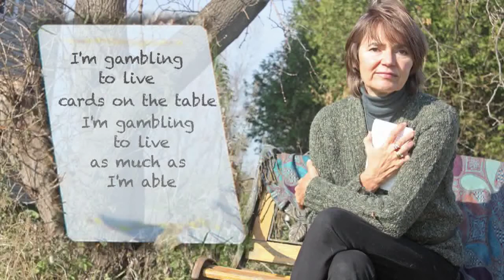New Country Music Singles. CARDS ON THE TABLE. Watch New Country Music Videos. Free Lyrics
For great new country music singles, listen to CARDS ON THE TABLE. And click here for FREE lyrics to new country music songs like this one:

Or just enjoy and watch country music videos.

Words to country music - so important. And fantastic when you can get free country music lyrics, free new country song lyrics in a beautiful ebook. Plus there's this free online country music video.

What's the song about? Like lots of country songs, it's about living, in this case ...

Cards on the Table.

not cards close to the chest
not doing my best
to hide the cards in my hands
scared you'll hurt if you can

not easy
but whenever I'm able

For more, come to ...
Winds of Danger:
Watch the free online video. Also download free lyrics.